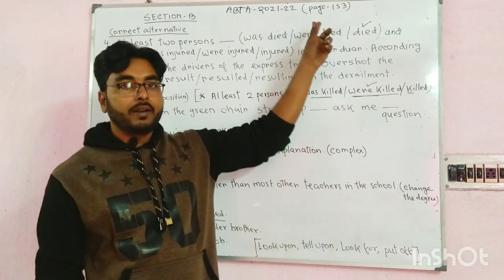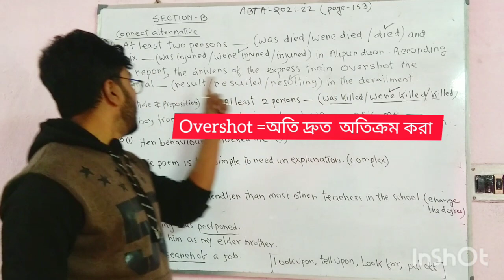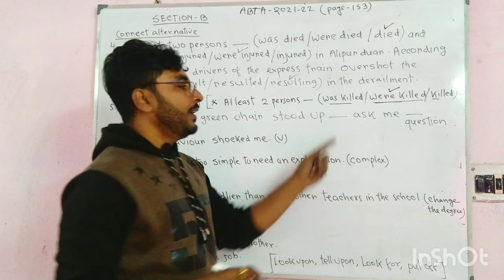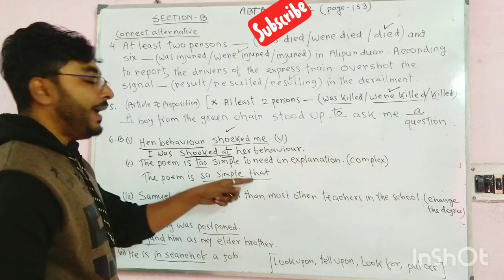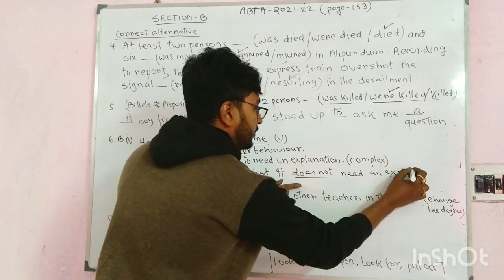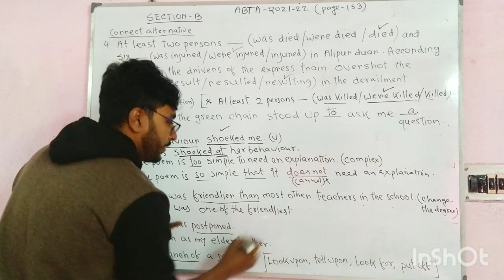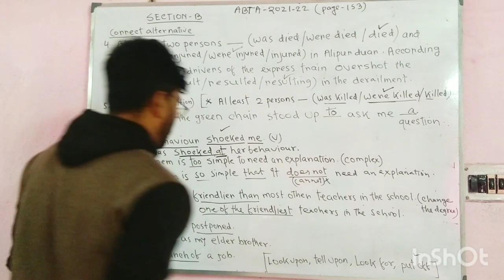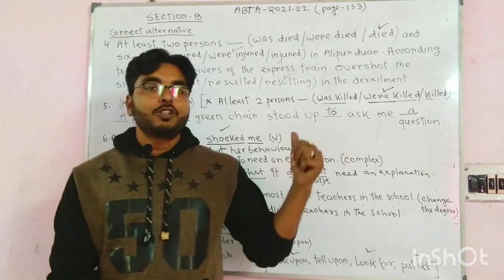Madhyamik abta 2022 English grammar solution (page-153)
👉See more...